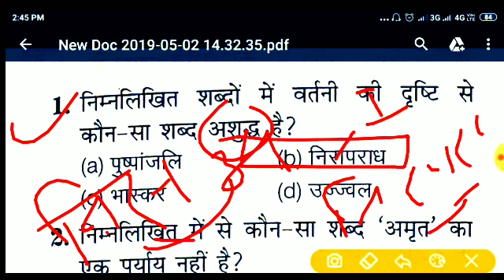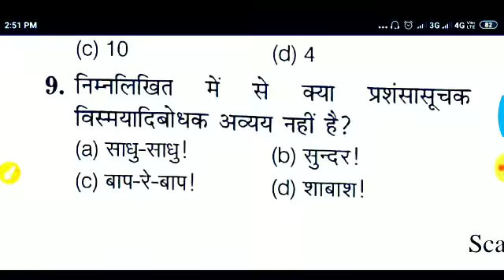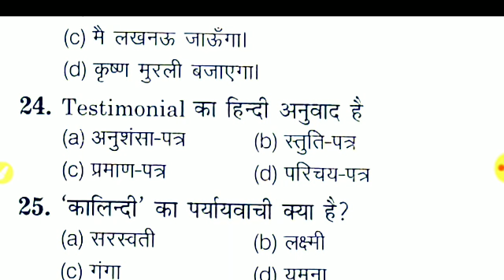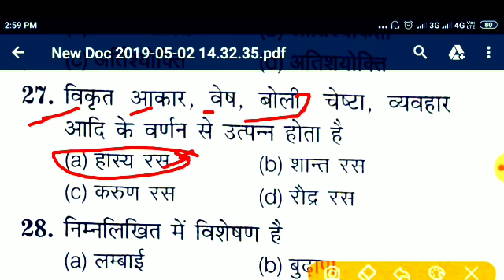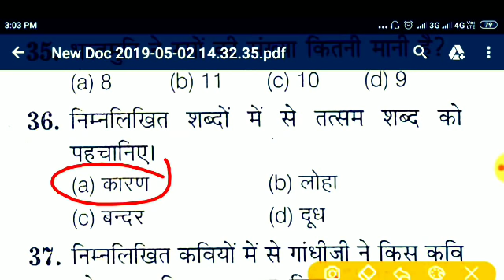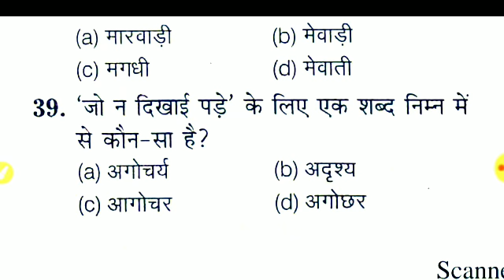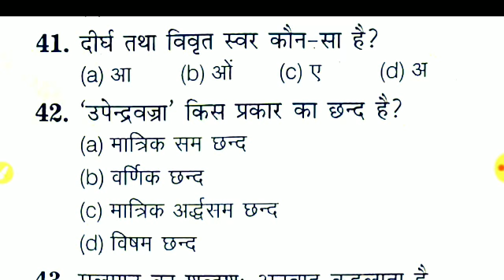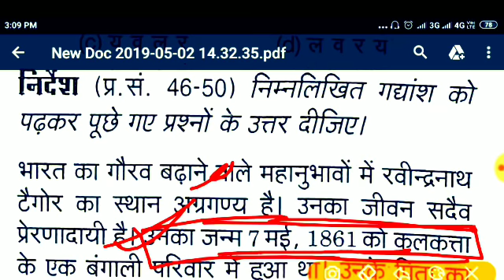फुल टेस्ट#{पार्ट-54}मंडी परिषद#पुलिस#लेखपाल#चकबन्दीलोअर-2#RO//ARO||हाई कोर्ट